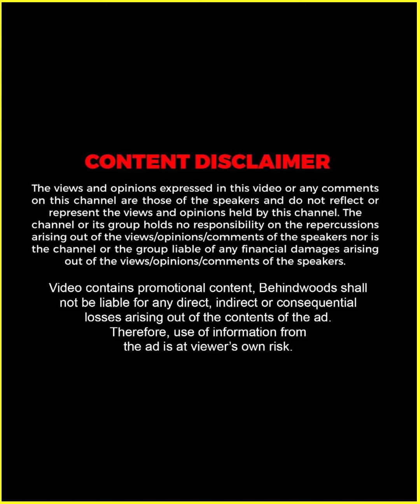"അച്ഛൻ സഹിച്ച കഷ്ടപ്പാടുകളെക്കുറിച്ച് പറഞ്ഞ് തരുമായിരുന്നു !!" ❤️🔥 | Karthika Murali